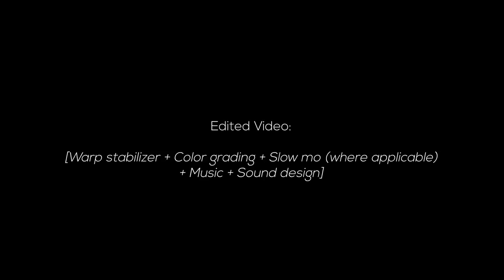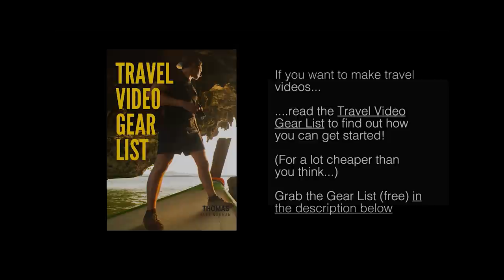How I Film Epic BEACH B ROLL | Behind The Scenes Demonstration!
Get my Gear List (free PDF) with recommendations for beginners, intermediates and advanced,

Learn how to talk to camera with this One Page 'Cheat Sheet' PDF